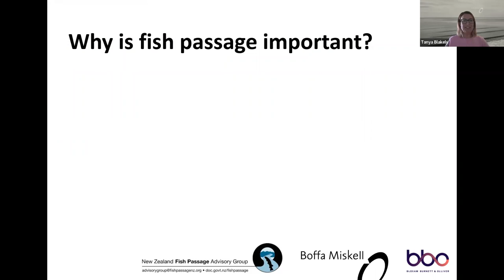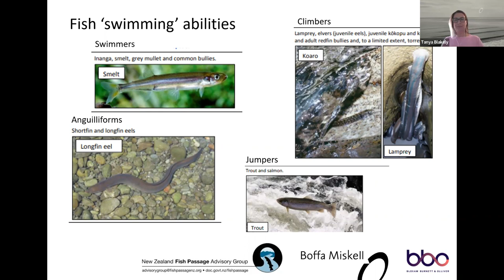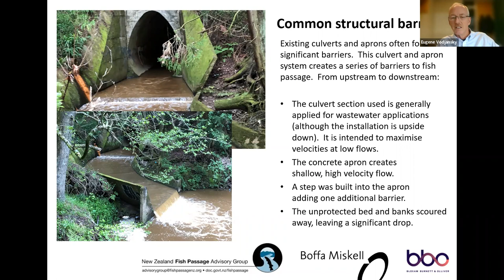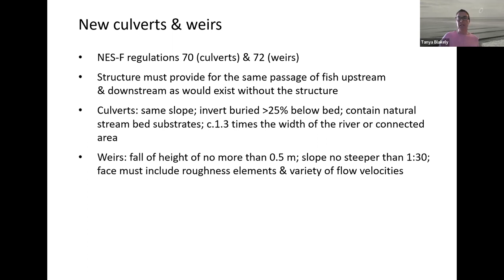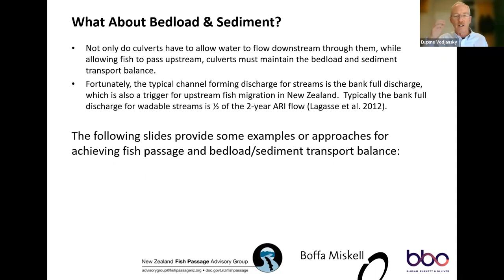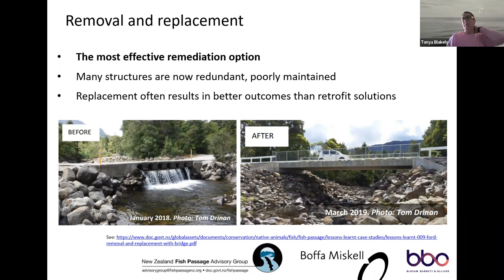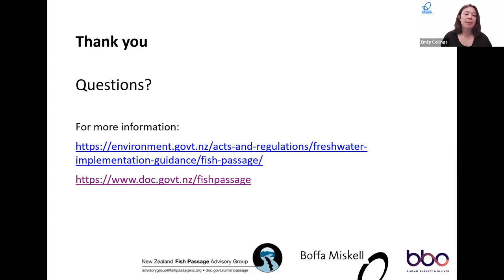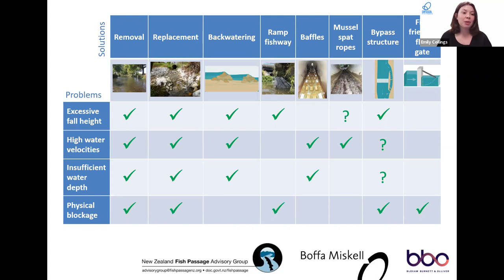Fish Passage Management in NZ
An overview of fish passage requirements in New Zealand and how you can provide and help improvement of fish passage management, presented by TTanya Blakely (NZFPAG Chair/ Boffa Miskell Ecologist) and Eugene Vodjansky (NZFPAG member/ BBO engineer).